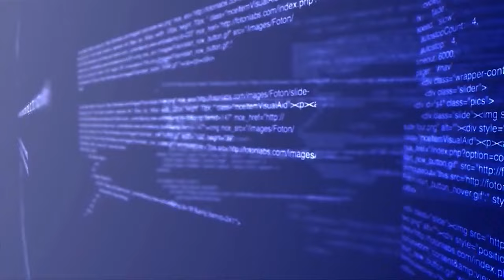Honolulu transportation officials confirm TheBus, Handi-Van systems hit by cyber attack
The Honolulu Department of Transportation Services confirms a cyber-breach caused the ongoing outage of TheBus and Handi-Van.